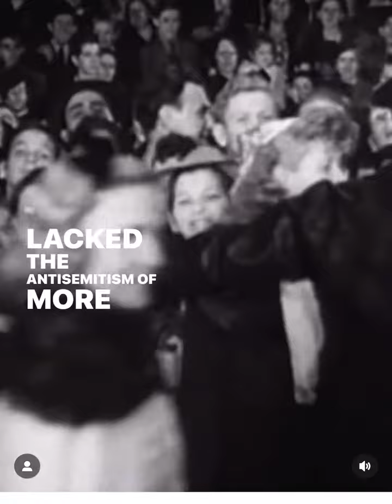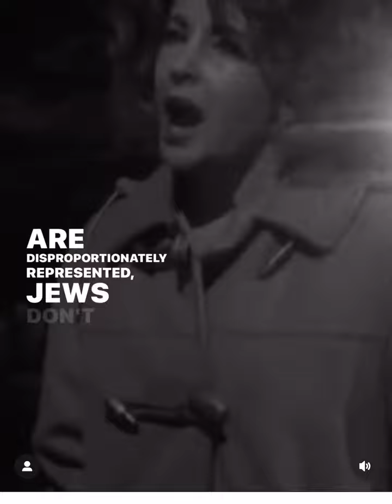Jews who Founded Hollywood & Movie Stars Real Jewish Name Before Changing it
History on hollywood and the real jewish names of the studio heads and actors who all changed their names to Hide their religious ties